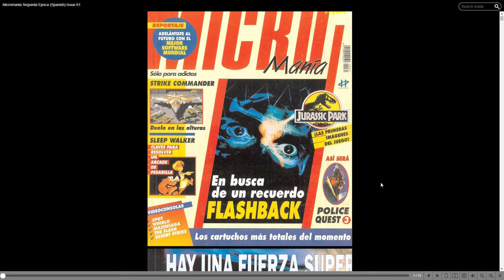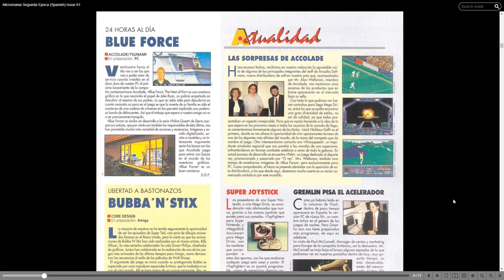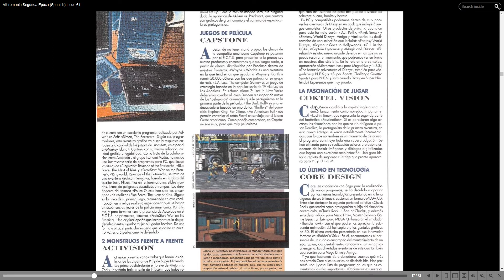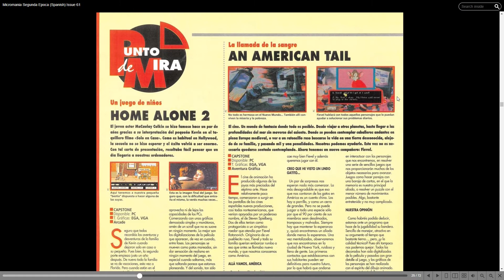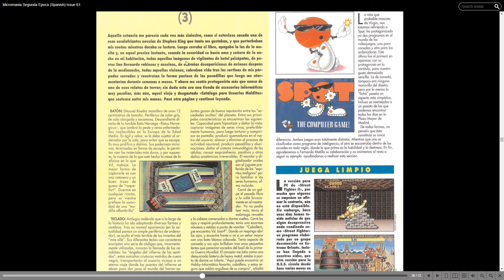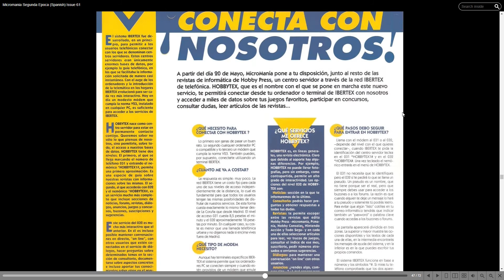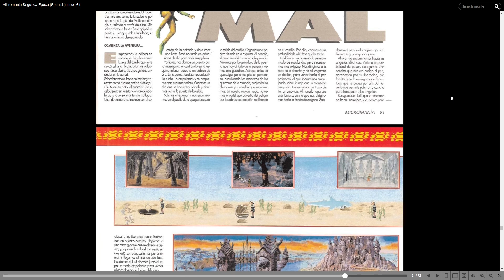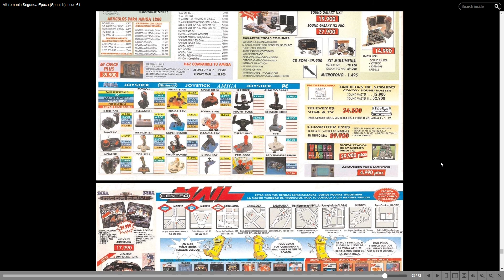HOY HOJEAMOS... "Micromanía Segunda Epoca #61" | MAYO 1993 | REVISTA ESPAÑOL MULTIPLATAFORMA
Micromanía es una revista española dedicada a los juegos de ordenador en general desde sus comienzos, que ha dejado de lado las secciones (variables) sobre consolas, ante el advenimiento de la revista de la editorial fundadora (HobbyPress, actualmente parte de Axel Springer), Hobby Consolas. Nacida en mayo de 1985, es una de las primeras revistas de Europa dedicada exclusivamente a hablar de videojuegos, después de MicroHobby,​ creada unos meses antes también por HobbyPress, siendo en las dos primeras épocas una de las principales impulsoras y difusoras de la edad de oro del software español. Micromanía celebró en 2015 treinta años. En julio de 2012, Axel Springer se desprendió de Micromanía para incluir la temática de PC dentro de Hobby Consolas, y la redacción de Micromanía, la misma que trabajó en la revista hasta ese momento, se independizó y comenzó a publicarla a través de BlueOcean Publishing.